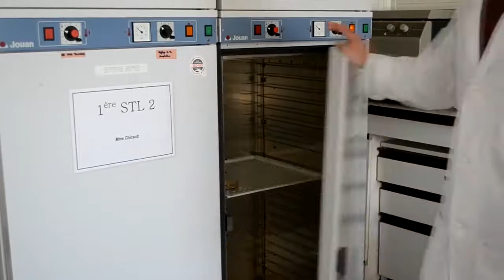Les gels douche et les antiseptiques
Lycée Brequigny, Rennes